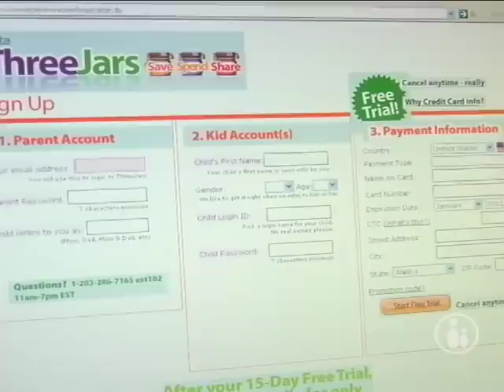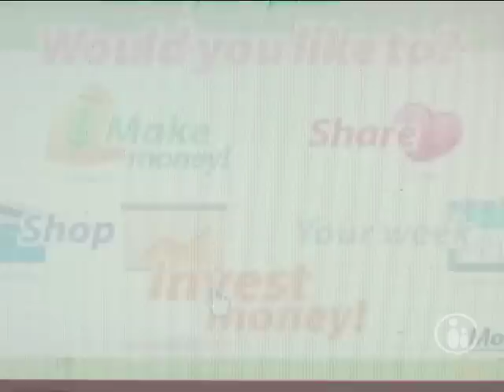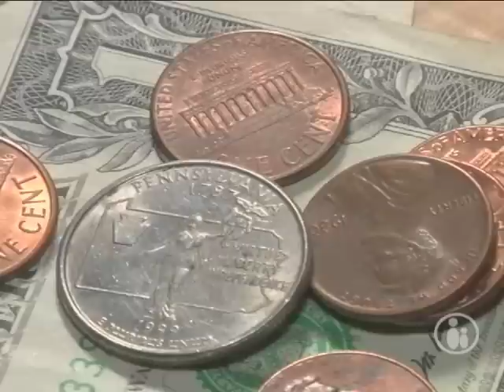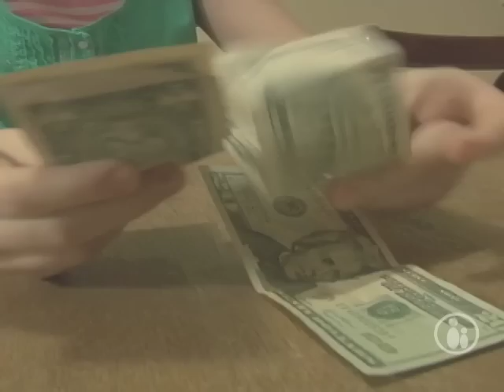Allowance Guide | Parents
Is your child ready for an allowance? Start smart. Parents TVs Anne Ebeling gets tips for effective allowance from threejars.com founder, Anton Simunovic.